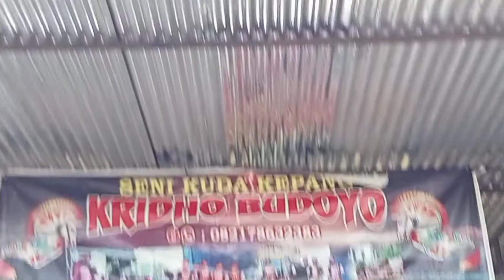jaranan kridho budoyo part 3